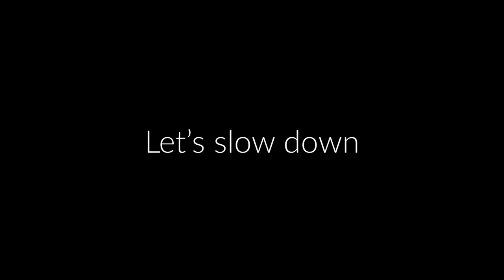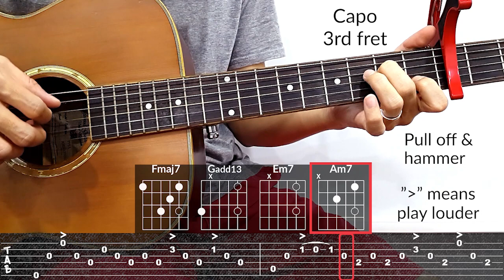[keshi's guitar] pillows (eaJ, keshi) Guitar Tutorial | Tab, Chords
How to play keshi's guitar in the original song.
eaJ keshi pillows Guitar tab and chords.

For the short riff before keshi starts singing,
here's a separate video for it: